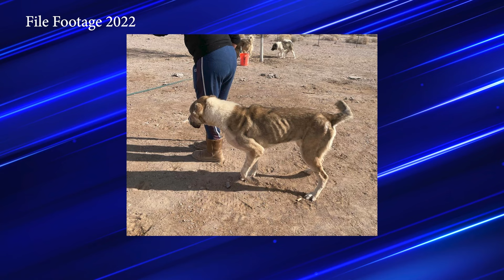06/07/2024 The Man Behind The Largest Animal Cruelty Case in Nye County is Re arrested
Vasili Platunov is re-arrested after police get an anonymous tip that he was planning to flee the country.  Rory Rowsell has all the details.